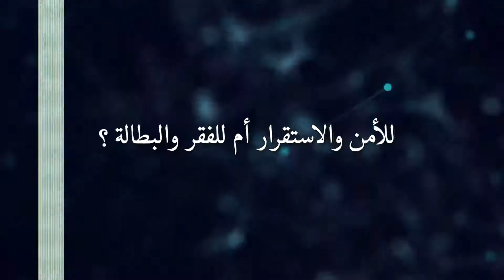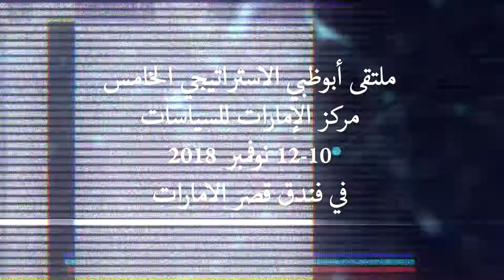من نقاشات ملتقى أبوظبي الاستراتيجي الخامس العالم العربي: المشي على الماء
من نقاشات ملتقى أبوظبي الاستراتيجي الخامس
العالم العربي: المشي على الماء